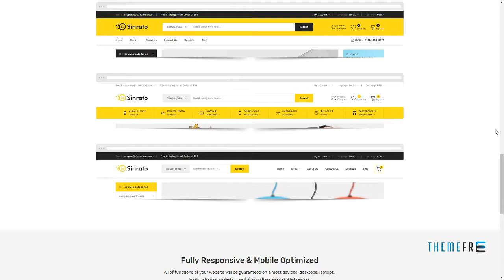Sinrato - Electronics Theme for WooCommerce WordPress Hock Chet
Compatible With Visual Composer 5.1.x, WooCommerce 3.4.x, WooCommerce 3.3.x, WPML, Bootstrap 4.x

 Columns 4+

 Layout Responsive

 Tags accessories, clean, digital, digital theme, electronics, electronics theme, hightech, interior, modern, responsive, woocommerce theme